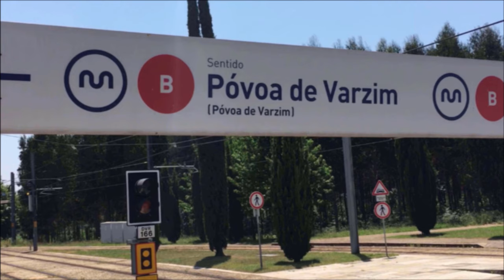PORTUGAL- Festas de Póvoa de Varzim 2019 Torta De Salchicha#chefstravels.com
PORTUGAL- Festas de Póvoa de Varzim 2019 Torta De Salchicha

My channel is not sponsored so all expenses I have to pay for myself, any donations towards helping my channel are greatly appreciated.

povoa de varzim is a town in#portugal with just south of the spanish border and about 25km from PORTO. Mostly visted during the summer months for its miles of white sandy beaches and fantastic FESTIVALS. With a mixed variety of food being offered from the beachside and in town restaurants including BBQ Sardines, Bacalao andmany other traditional dinning favourites. The population is mainly Portuguese making it very traditional. Once a small fishing village, Povoa de varzim is quiet during the out of season and winter months but comes alive around the end of July and begining of August. Truly a wonderful clean town and well worth a visit.